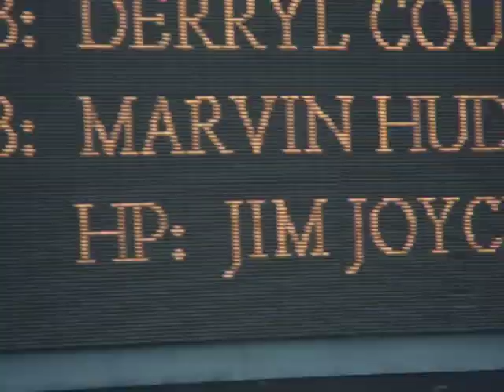Armando Galarraga participates in the June 3, 2010 Lineup Exchange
Taken from the upper deck at Comerica Park the day after the now-infamous call at the end of the Armando Galarraga Perfect Game bid. The crowd cheers after Galarraga is announced, and the Boo Birds came out after the umps are announced. The Media was there, as you can see in this clip.